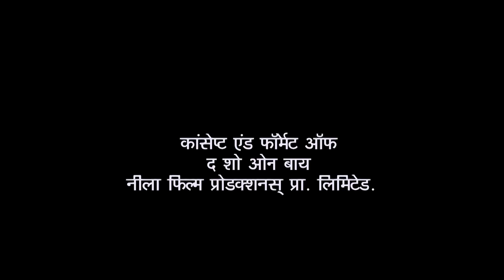Chalu Pandey Interrogates Bhide | Full Episode | Taarak Mehta Ka Ooltah Chashmah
Inspector Pandey interrogates Bhide and Sodhi about the lemons. Also, the inspector says you both belong to a middle-class family, still in this pandemic, how is this possible for you to purchase a huge amount of lemons. Hence, Inspector Pandey tells them to come to the police station with him.

Star Cast: Dilip Joshi, Disha Vakani, Amit Bhatt
Episode No: 3449
Produced By: Asit Kumar Modi